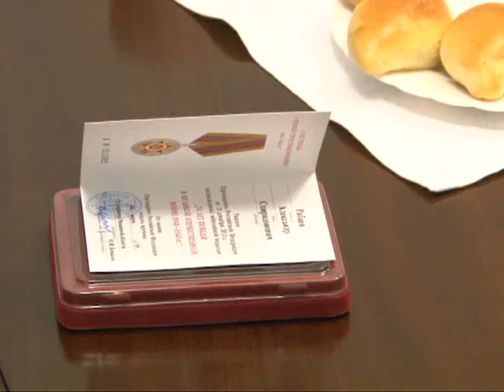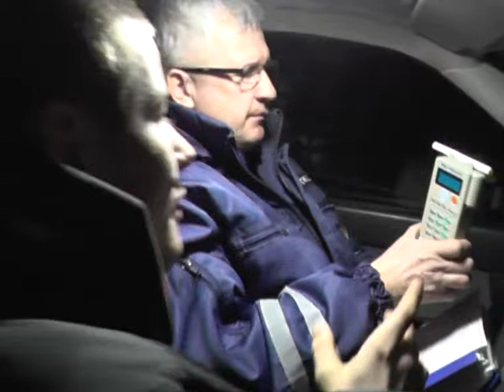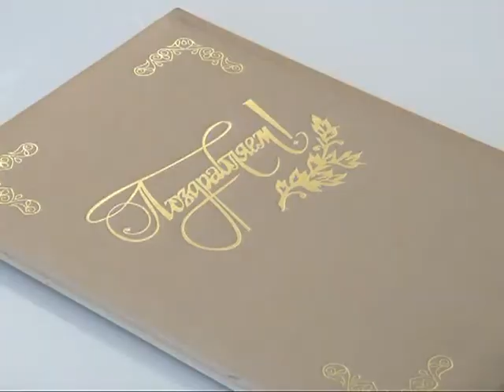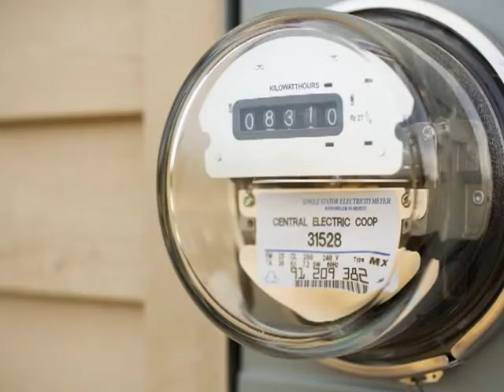Время говорить - новости Рязани 04.03.15